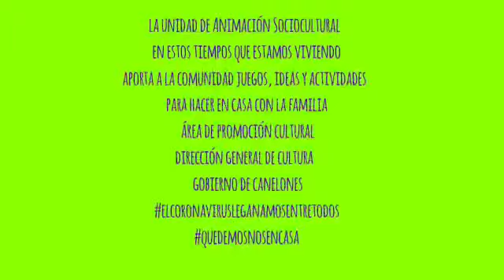La Unidad de Animación Sociocultural te invita a armar El Barco de los Deseos